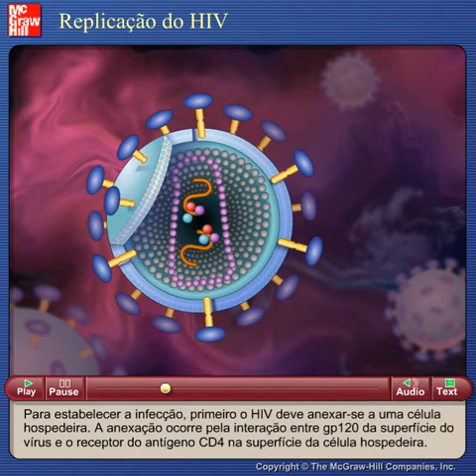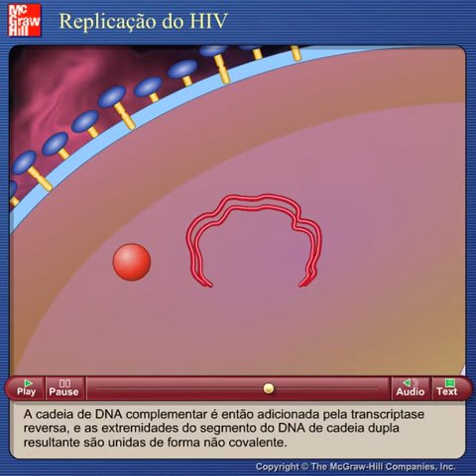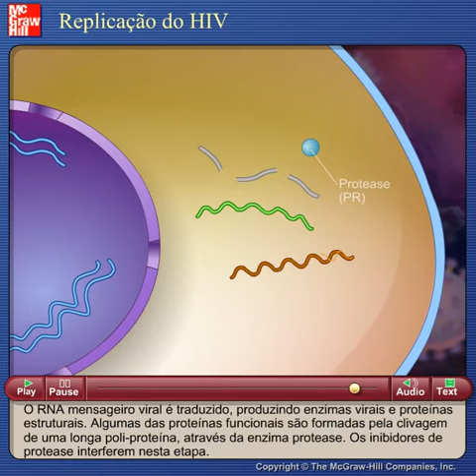Replicação do HIV